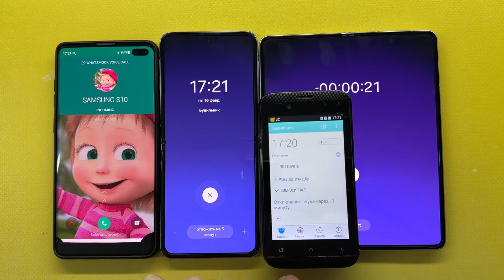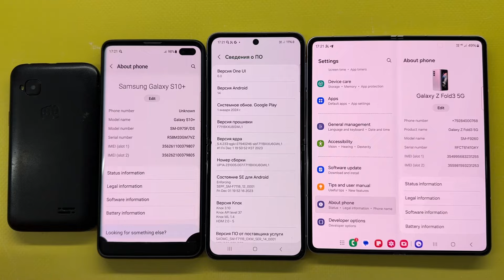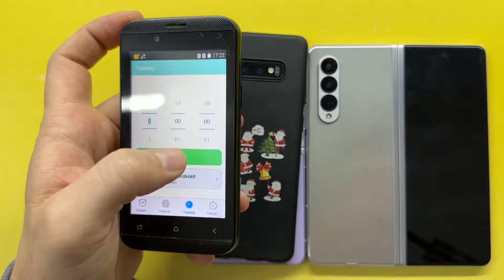Alarm Clock + Timer incoming Call WhatsApp MicroMax S300 vs Z Fold4 vs Z Flip vs S10+